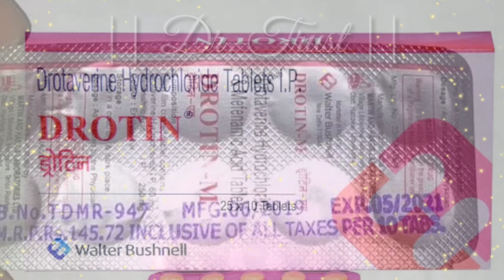DROTIN DS use,(पेट दर्द की दवा ) Side effect, dosage, full details in Hindi || drotin-m review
abdominalpain# menstrualpain#antispasmodic#DrotinDSTablet

Drotin DS Tablet
 SALT COMPOSITION
Drotaverine (80mg)

 Overview
USES OF DROTIN TABLET
Drotin DS Tablet is used for menstrual pain and abdominal pain. It relieves pain due to smooth muscle spasm like menstrual pain, pain due to kidney stone, pain due to biliary stone and gastro-intestinal colicky pain.
DROTIN TABLET SIDE EFFECTS
Common
• Nausea
• Vomiting
• Dryness in mouth
• Vertigo
HOW TO USE DROTIN TABLET
Take this medicine in the dose and duration as advised by your doctor. Swallow it as a whole. Do not chew, crush or break it. Drotin DS Tablet may be taken with or without food, but it is better to take it at a fixed time.
HOW DROTIN TABLET WORKS
Drotin DS Tablet is an anti-spasmodic medicine which relieves contractions (spasms) associated with smooth muscles in the abdomen
Note : we are not suggesting or advertising any medicine, only giving information about your medicines. take medicine only after doctors consultation